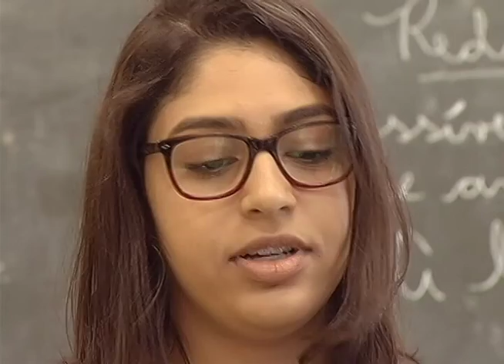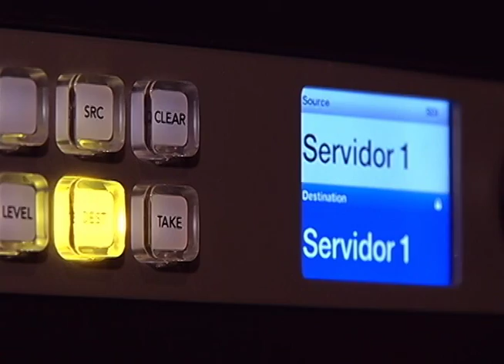Jornal TVTEC | Edição 26/10/2018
Quem aí está se preparando para o Enem? Confira dicas para manter o equilíbrio nessa fase e outros destaques no Jornal TVTEC desta sexta-feira (26).